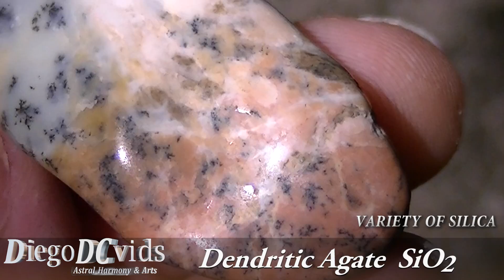Dendritic Agate polished gemstone (SiO2) Ágata Dendrítica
Dendritic Agate gemstone (SiO2) Ágata Dendrítica, mineral, minerais, pedra polida,  chalcedony, variety of silica, silicon dioxide, Quartz variety, Rhombohedral Microcrystalline

Category - Quartz variety
Formula - SiO2 - silicon dioxide
Crystal system - Rhombohedral Microcrystalline

original videos filmings, mineralogy studies (survey information), 3D modelings, arts animations created and directed by Diego da Cruz Pereira (DiegoDCvids)